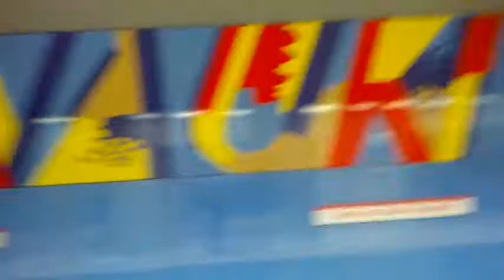DAMY RADĘ,GDY MAZUR ZA DORADZANIE NA STRONĘ PEPICZKÓW PRZEPĘDZIMY I PO LICHWIE!!!